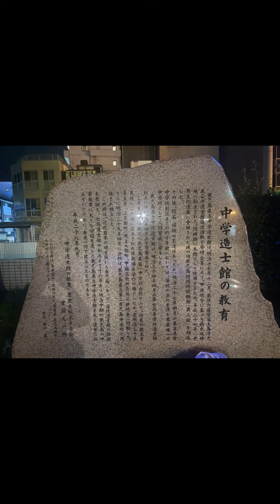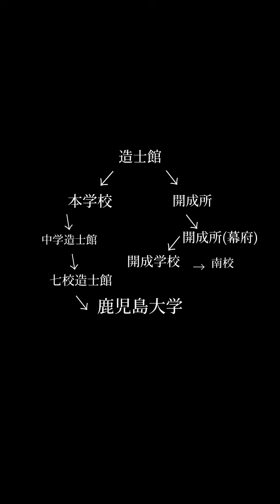【ゆっくり解説】鹿大と東大が兄弟だという歴史的理由：造士館跡・演武館跡・医学院跡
鹿大と東大が兄弟だという歴史的理由

 本日は、鹿児島大学と東京大学が兄弟なのだということをご解説！
学力は埋められないかもですが、歴史は兄弟だと伝えています。忘れないでね…鹿児島大学のこと。